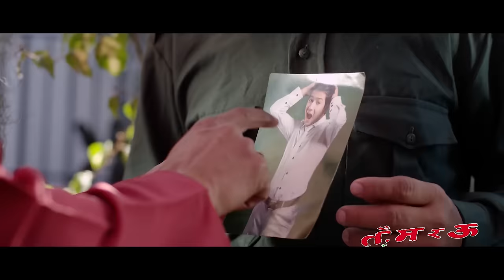Nepali Song - " Ta Ma Ra U" Movie Song || Aaja Timro || Latest Nepali Movie Song 2016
Shradda Films Presents
Producer : Nabaraj Prasai
Director: laxu Gautam
Cast:Nita Dhungana, Amesh Bhadari, Suden Prashain
Writer : Sudin Prasai
Background : Amit Shrestha
Editor : Pritam Pandy
Cinematography : Shambhu Sapkota

CRBT: 0782937
PRBT: 70220315
Smart Tell: 70116740